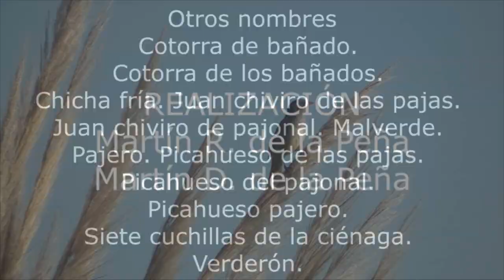Verdón Embernagra platensis Santa Fe Argentina 2023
Identificación, otros nombres, ambientes, nido, huevos, @martindelapena